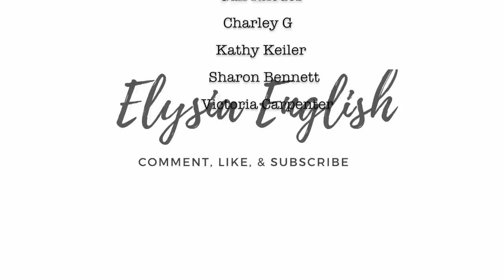Extreme Camper Makeover | Paint Party | 100,000 SUBSCRIBERS!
During this video we head on a new adventure to begin a new Trash To Treasure series! We purchase an old camper trailer with plans to remodel, restore, refinish every last inch of it to a small living traveling home for trips all over to thrift & treasure hunt in as a family. We plan to use ONLY upcycle, thrifted and DIY projects to complete the camper trailer makeover. Using a little out of the box thinking and a lot of love we know this will turn out amazing!